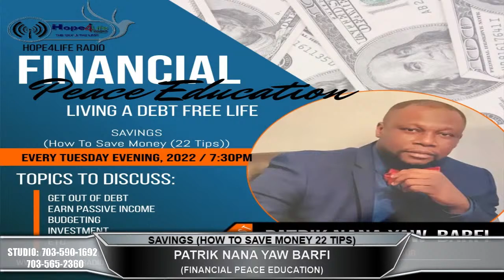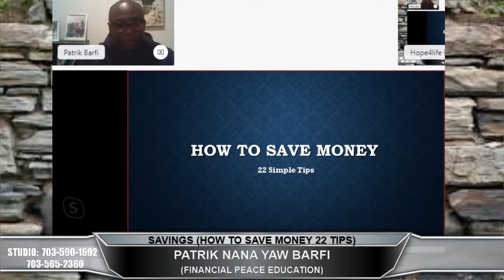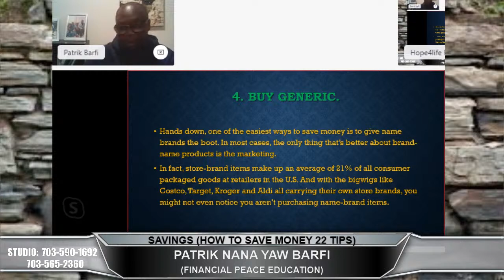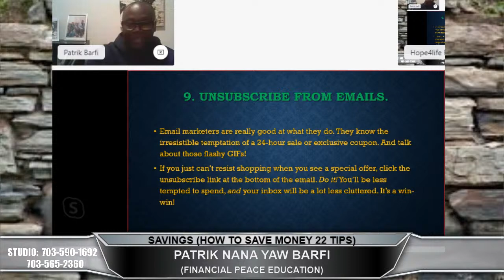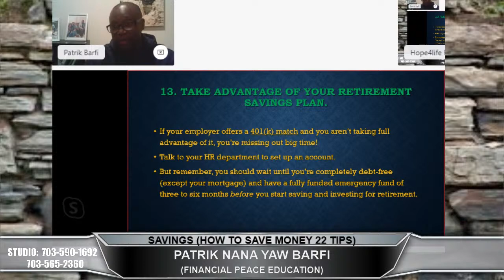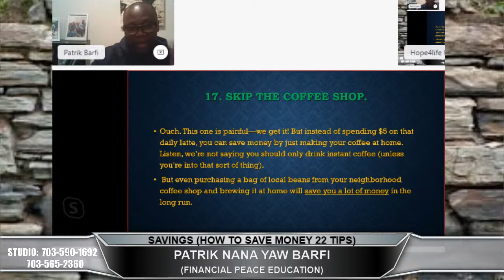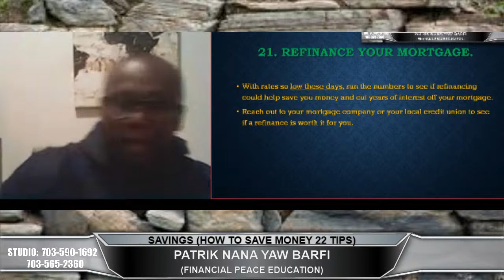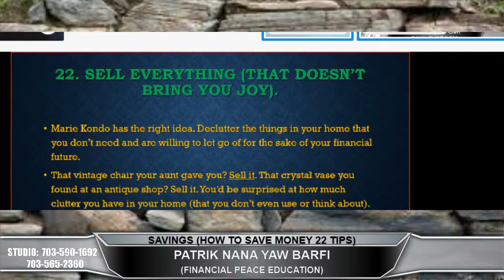SAVINGS (HOW TO SAVE MONEY 22 TIPS) Patrik Nana Yaw Barfi (FINANCIAL PEACE EDUCATION)